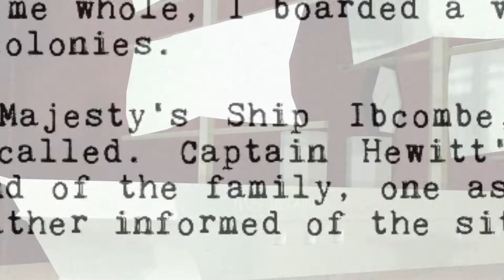Betweenside Trailer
Betweenside is a piece of interactive fiction that you can rewrite as you play. It is based on Gothic literature and set in interwar Cornwall. Coming to Steam in September.